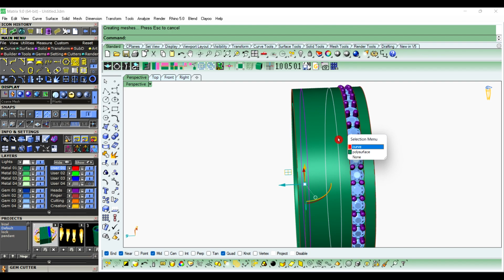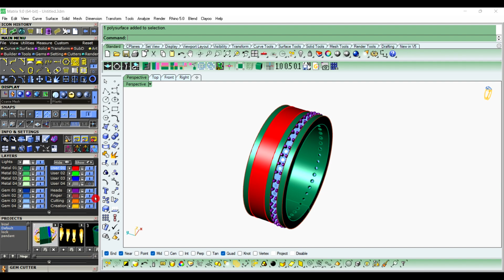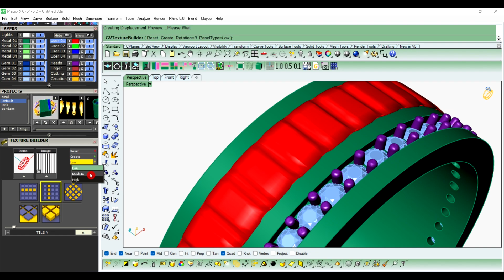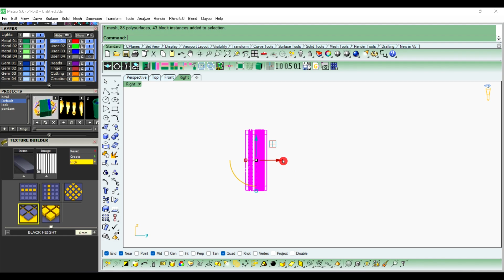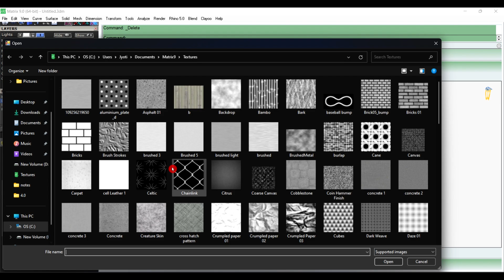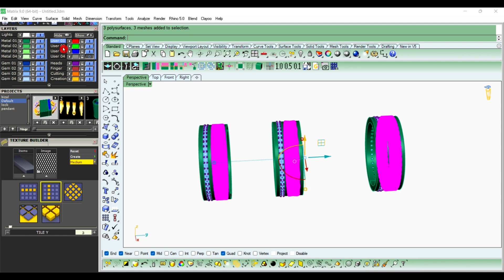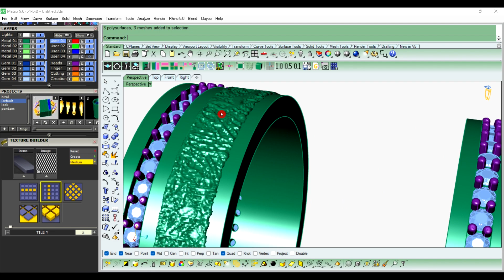texture_builder_full_tutorial ring diamond_ring cad rhinoceros matrix_designe jwellery 3d